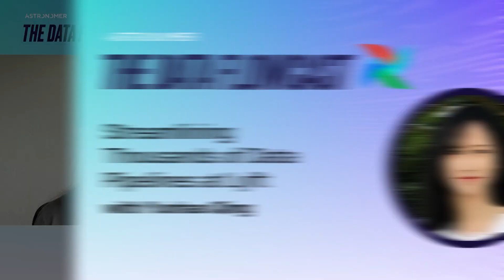Streamlining Thousands of Data Pipelines at Lyft with Yunhao Qing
Managing data pipelines at scale is not just a technical challenge. It is also an organizational one. At Lyft, success means empowering dozens of teams to build with autonomy while enforcing governance and best practices across thousands of workflows.

In this episode, we speak with Yunhao Qing, Software Engineer at Lyft, about building a governed data-engineering platform powered by Airflow that balances flexibility, standardization and scale.

Key Takeaways:

(03:17) Supporting internal teams with a centralized orchestration platform.
(04:54) Migrating to a managed service to reduce infrastructure overhead.
(06:04) Embedding platform-level governance into custom components.
(08:02) Consolidating and regulating the creation of custom code.
(09:48) Identifying and correcting inefficient workflow patterns.
(11:17) Replacing manual workarounds with native platform features.
(14:32) Preparing teams for major version upgrades.
(16:03) Leveraging asset-based scheduling for smarter triggers.
(18:13) Envisioning GenAI and semantic search for future productivity.

Thanks for listening to “The Data Flowcast: Mastering Apache Airflow® for Data Engineering and AI.” If you enjoyed this episode, please leave a 5-star review to help get the word out about the show.